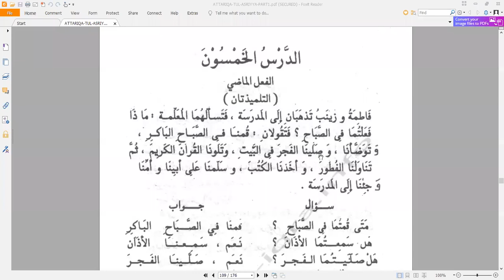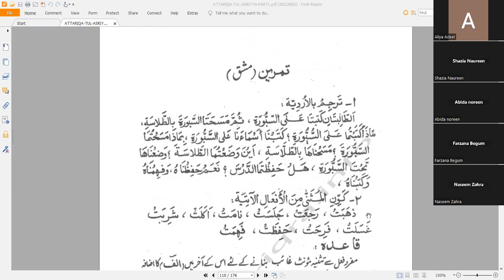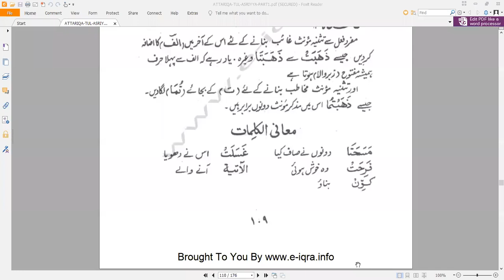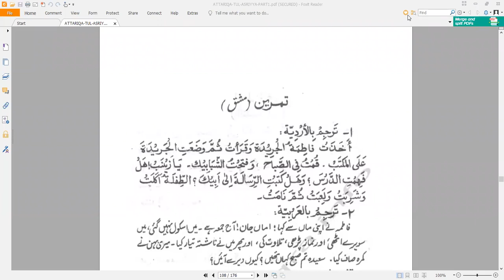Sammi Ullah Khan Haqni Sb (Tareeka Asriya 1st year) 22-23///16-11-2022